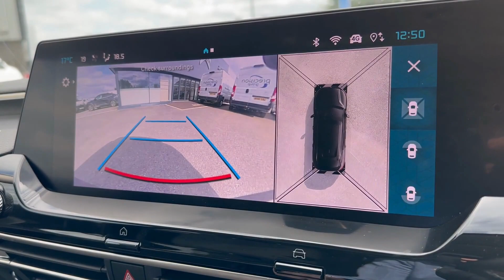A quick look around the Citroen C5 X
This stunning C5 X is now available on-site. Get in contact to find out more!